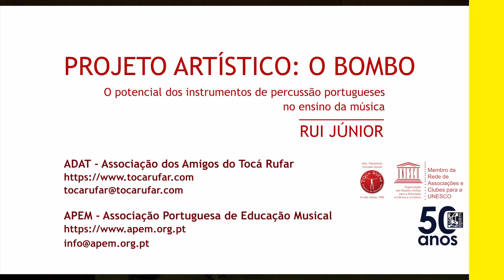SPOT Divulgação Promoção Curso Artístico o Bombo 2023